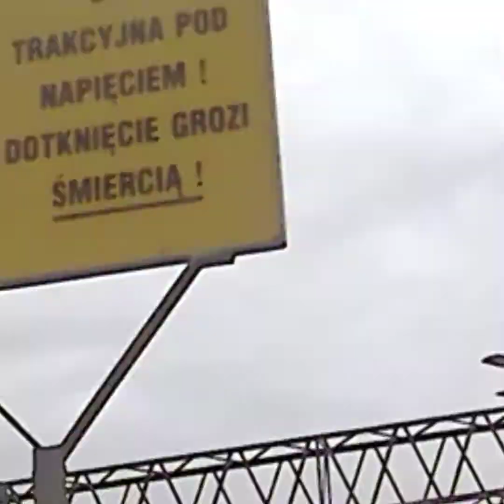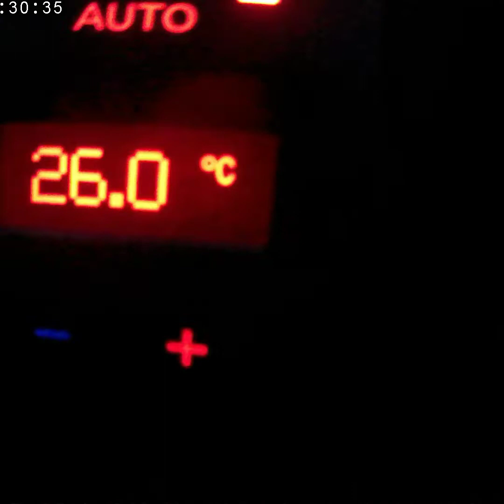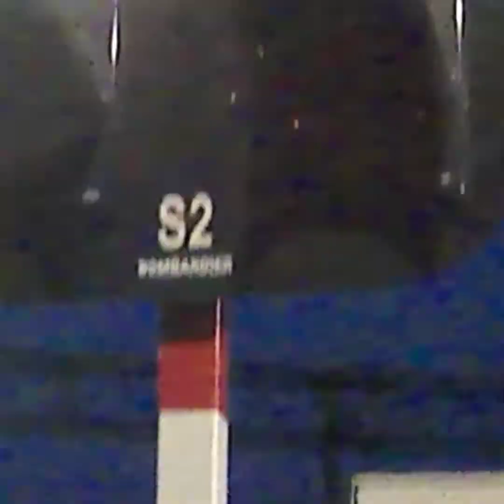Mikołaj poluje na pociągi :-D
Witam w filmie z dwóch wypraw życzę miłego oglądania , dnia 😀 a no i dajcie like nie zmuszam ;-) chciałem jeszcze pozdrowić maszynistów 🙂